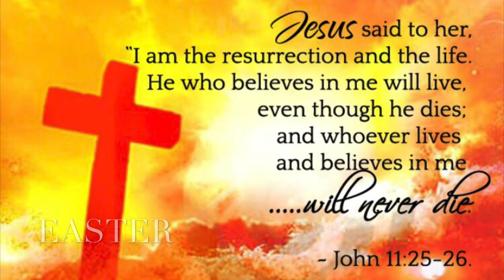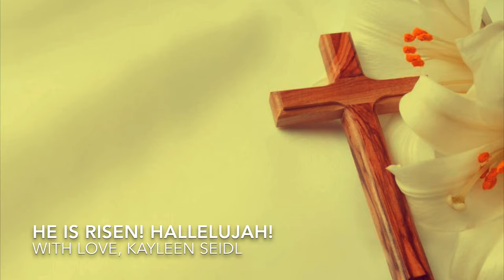“Because He Lives” sung by Kayleen Seidl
Quarantining due to COVID-19 is especially difficult during Holy Week, but Easter is here. He is risen! Hallelujah! Hallelujah!